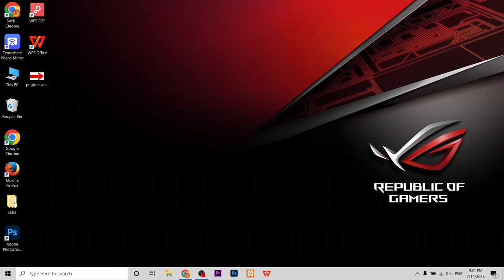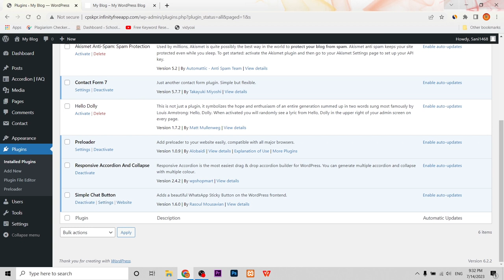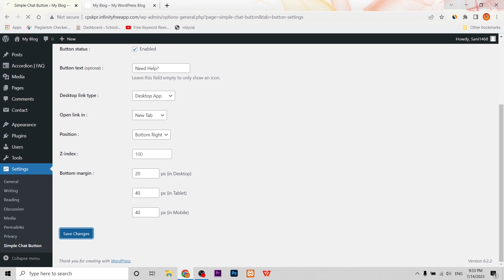How to Add Whatsapp in Wordpress Website | Wattsapp Chat Button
how to add whatsapp button on wordpress website 2023